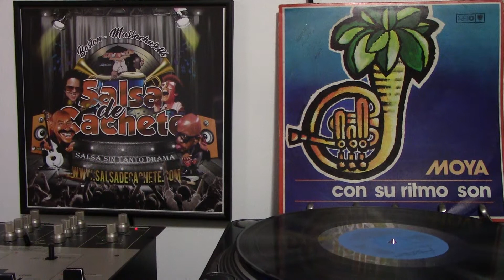Me Voy Pa'Nuevitas( Walfredo Cortada)– Moya Y Su Grupo Son( Areito ‎– LD - 3873, 1981)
Me Voy Pa'Nuevitas GUARACHA ( Walfredo Cortada) -Moya Y Su Grupo Son ‎– Moya Y Su Grupo Son( Areito ‎– LD - 3873, 1981)
salsay ritmos afroantillanos 24-7